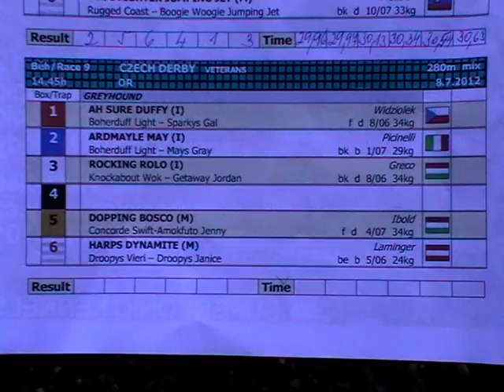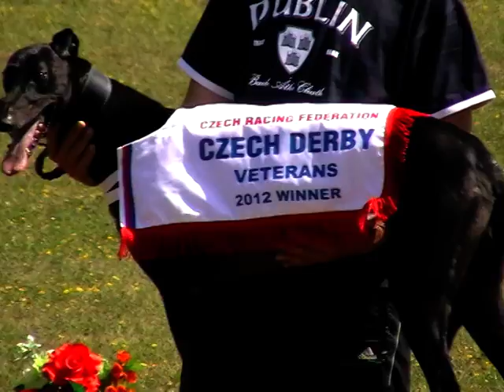Federation Sprint & Trophy - finals 8. 7. 2012 race 9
Czech Derby veterans OR greyhound 280 m MIX - Rábapatona 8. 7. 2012